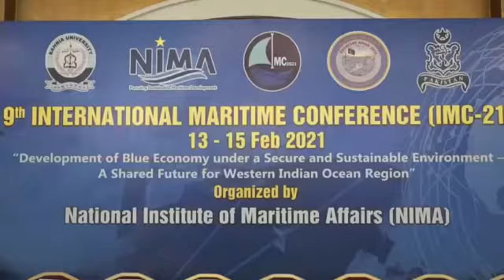Pakistan ready to cooperate with friendly nations to promote blue economy: Shah Mahmood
Foreign Minister Shah Mahmood Qureshi on Monday said recognizing the importance of world’s oceans as global public commodity, Pakistan was committed to promote the prudent use of marine resources for socio-economic development, while ensuring environmental sustainability.

“We are ready to cooperate and collaborate with other friendly nations and partners around the world, to realize this goal for mutual benefit of the entire humanity,” the Foreign Minister said addressing at the International Maritime Conference titled ‘Development of Blue Economy under a Secure and Sustainable Environment.

The Foreign Minister said to bring blue economy to the center of national economic development paradigm, there was need to create awareness among all stakeholders about its potential economic, social and environmental benefits, and to create an enabling ecosystem to help attract investments in related sectors.

He said as part of economic diplomacy initiatives, the Ministry of Foreign Affairs and Pakistan’s Missions abroad, in collaboration with the concerned ministries, had been actively engaged in attracting investments to the maritime sector.

He stressed the need for concerted efforts to strengthen partnerships and collaboration among businesses, academia, research institutions, and social and environmental organizations to unlock new opportunities.

The Foreign Minister said the idea of blue economy recognized the seas and oceans as drivers of socio-economic development and encompassed diverse fields from renewable energy to fisheries, coastal tourism, waste management, maritime transport, ocean engineering and climate change.

He termed the sustainable blue economy as critical for reaping the socio-economic benefits for current and future generations with its global value estimated to be over US$ 24 trillion.